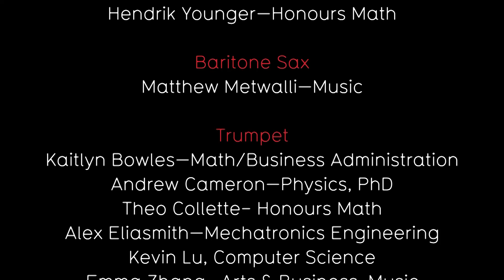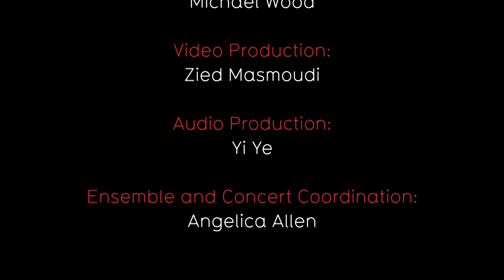Alive & Well: The Jazz Ensemble Winter 2022 concert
We are glad to report that Jazz Music is alive and well at UWaterloo. This ensemble is directed by Michael Wood, an experienced percussionist who performed at the Stratford Festival for many years. Members come from many different UWaterloo Faculties, Math in particular.  The music is lively and always fun. This term Ernie Kalwa, noted local sax player and Computer Science alumni, joined us for the Winter term.

Programme:

Night Train                                 Jimmy Forrest

Oye Como Va                             Tito Puente

Soho Mojo                                  Jay Beckenstein

Cotton Tail                                  Duke Ellington

Samatha                                    Sammy Nestico

Chega de Saudade                      Antonio Carlos Jobim

Produced by: Zied Masmoudi and Yi Ye